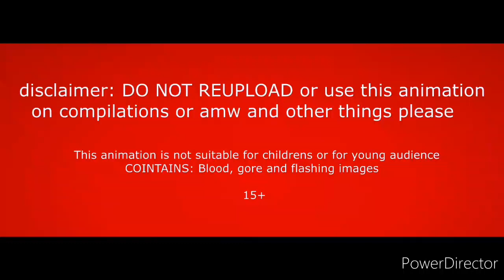All eyes on me cartoon cat,Build our machine en español, bad boy meme piggy, alien time meme piggy